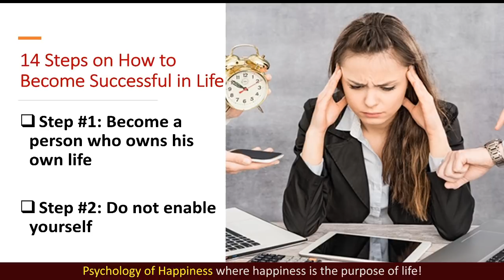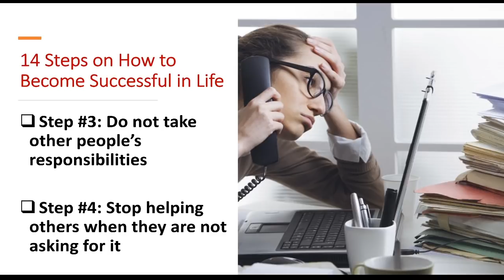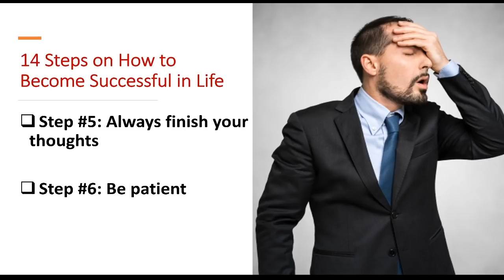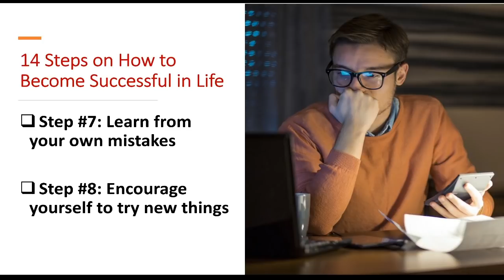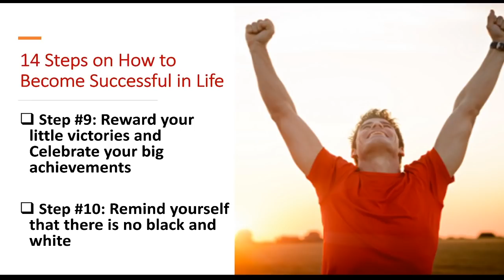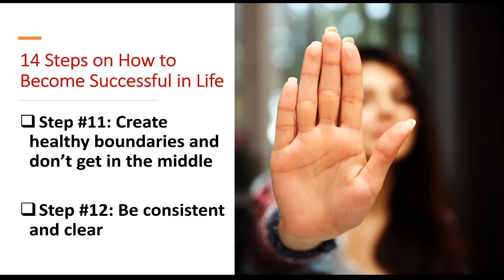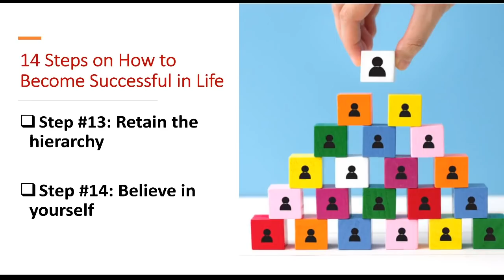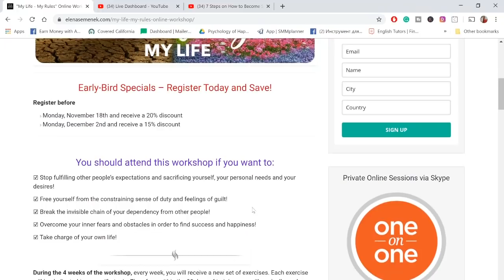How to become successful in life. How to achieve success in life. How to get success in life.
7 steps on how to become successful in life. How to achieve success in life. How to get success in life. How can I be successful in life? Free self-development webinar by Elena Semenek.

Elena Semenek - Psychology of Happiness